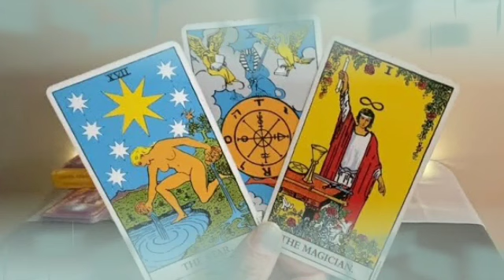برج الجوزاء ♍ من 5 إلى 15 ماي 2022 💥 امراه نمامه😤و بتاعت اسحار ابعد عنها😱أنت خلاص في اخر الطريق😍